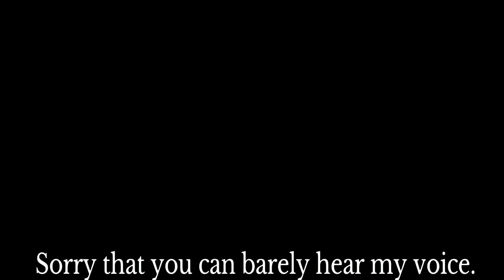WTF IS HAPPENING!!!??? [GTA 5 Online]